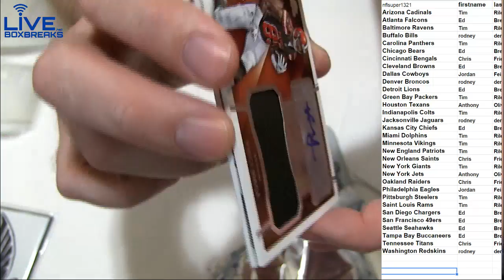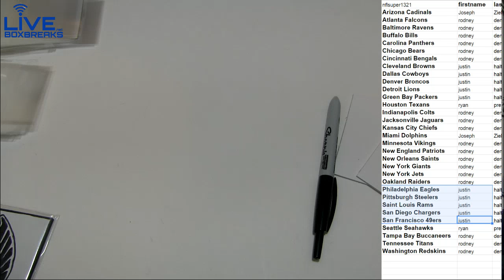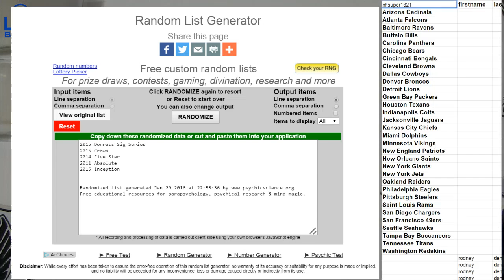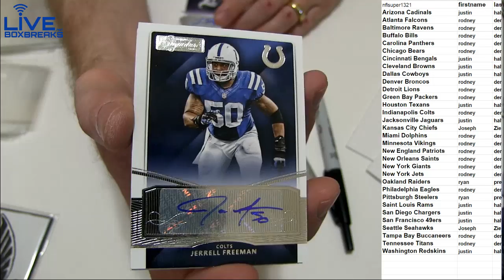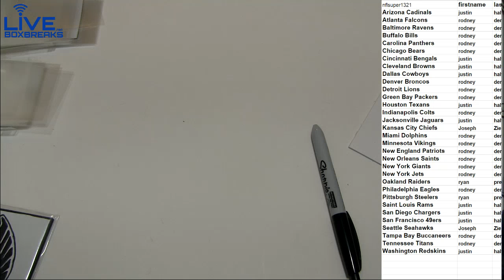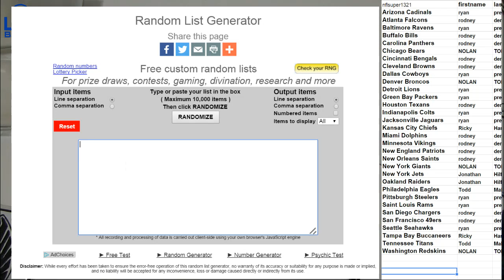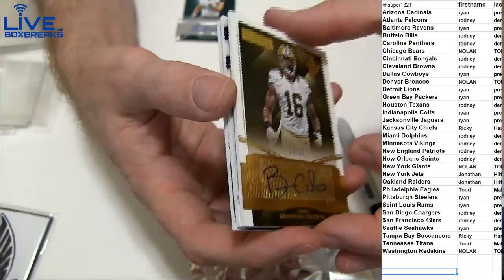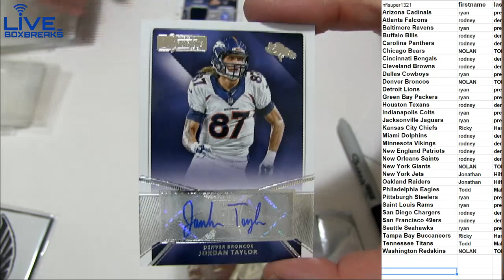NFL 1463,1464,1465 LBB